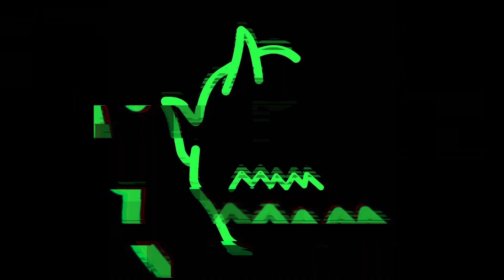Turnip Boy Commits Tax Evasion (Part 1)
Let me tell you a story about Turnip Boy. He commits Tax Evasion. Antics ensue. That's all.

Catch the streams LIVE Sunday-Thursday 8:30pm EST - 1:00am EST